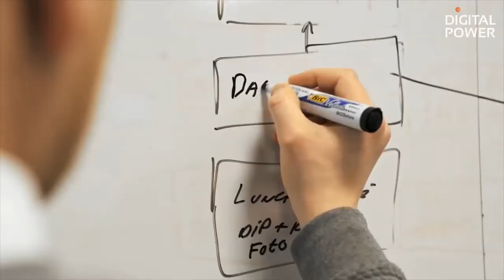Digital Power BV at Data and Analytics 2022, The Netherlands (Spotlight)